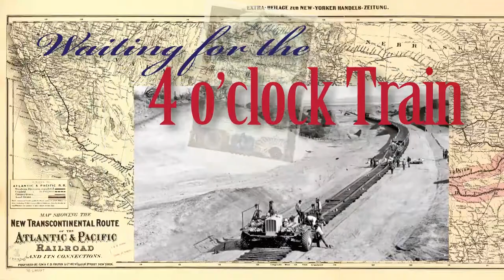S&F-Sharlot Hall Museum Upcoming Events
Ken Leja from Sharlot Hall Museum talks about the upcoming events held at the museum you just don't want to miss. Original air date Dec. 29, 2017.